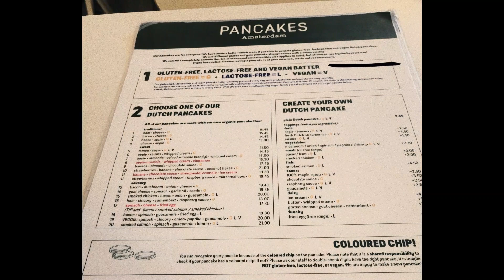Travel eats: Gluten free Dutch pancakes in Amsterdam!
Travel eats: Gluten free Dutch pancakes in Amsterdam at PANCAKES Amsterdam